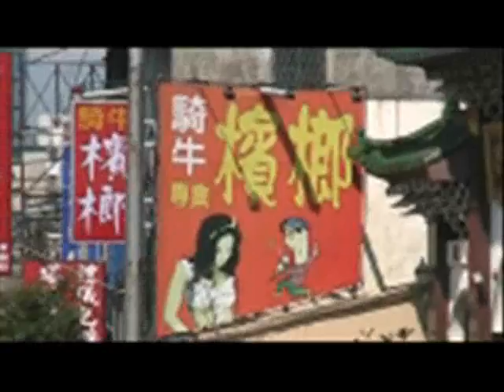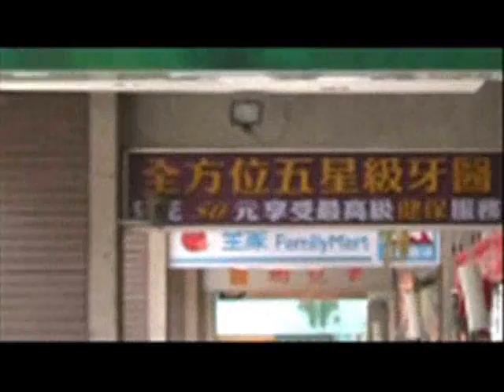Taiwan Dreamin' Promotional Vid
Taiwan Dreamin' is finally here!

I need your input for future eppisodes. Thanks a bunch!